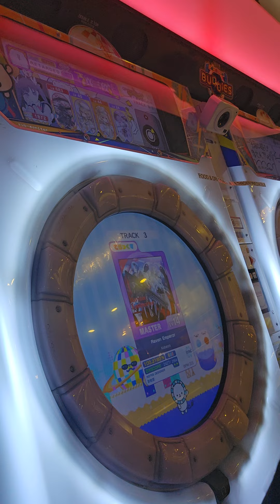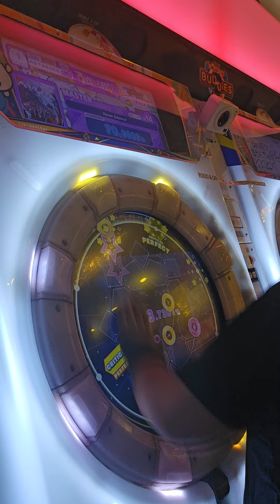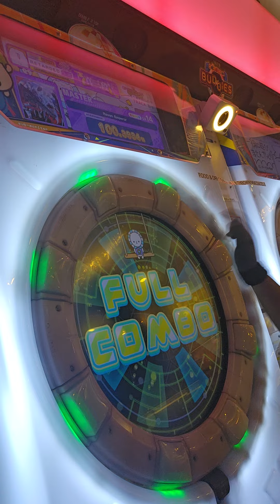Raven Emperor Master Lv14 SSS FC